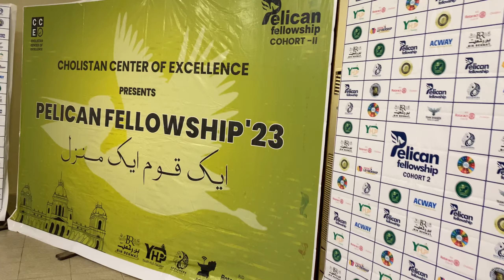Enjoy with Pelican Fellowship - Youth Lead Initiative - Bahawalpur Day 01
The vlog can be filmed in a variety of styles, ranging from handheld selfie-style footage to more polished, cinematic visuals. It can also incorporate different elements such as time-lapses, music, voiceovers, and captions to enhance the viewer's experience.

A daily vlog can serve as a way for the creator to document their life and share it with others, providing a glimpse into their daily routine and offering a sense of connection with their audience. It can also be a way for the creator to build a community and engage with their viewers, responding to comments and creating a dialogue around their content.